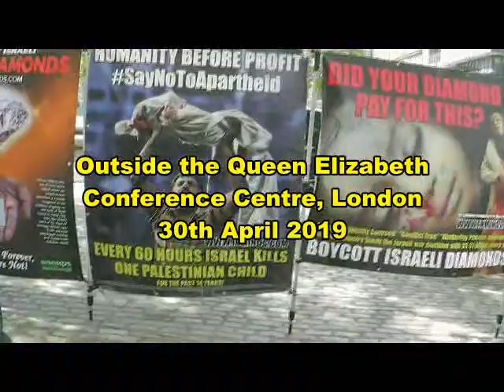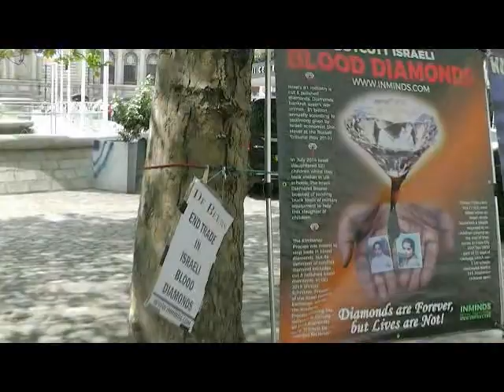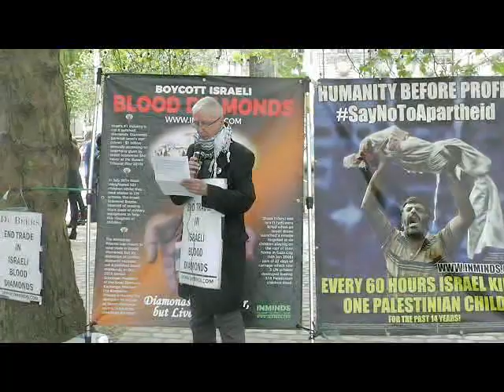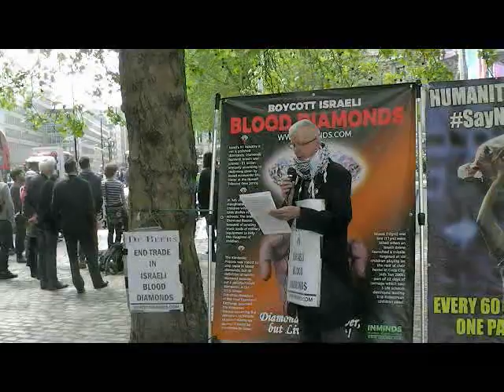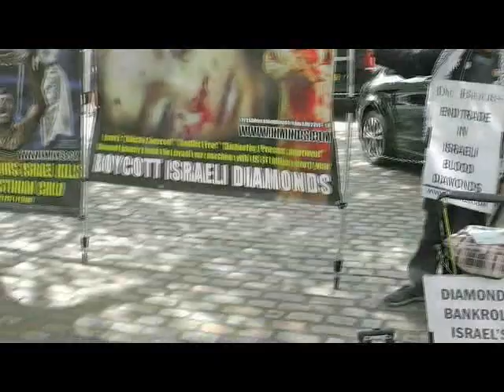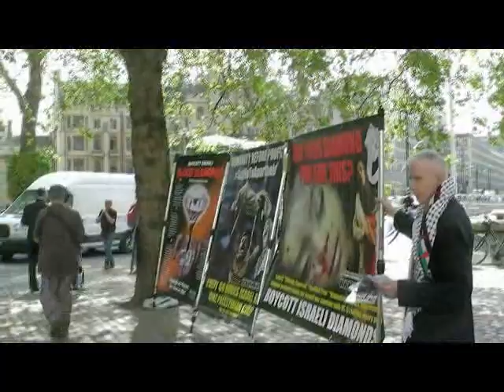Inminds Demo Anglo American De Beers AGM London 30 Apr 2019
Activists from Inminds and other human rights' groups were outside the Queen Elizabeth 2nd Conference Centre in London today protesting at the Anglo American/De Beers AGM over their facilitation of the marketing of blood diamonds from Israel by using a clever misinterpretation of the Kimberley Process to allow diamonds processed by Israel's racist apartheid regime to be classified as 'conflict free'.